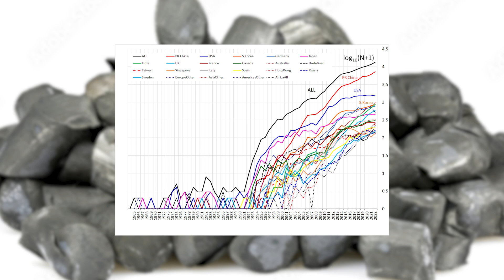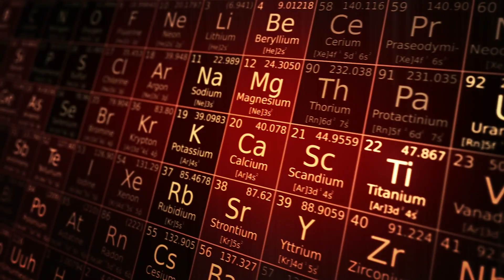Blue Lithium: The Future of Car Batteries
Lithium extraction from seawater, often referred to as “blue lithium,” offers a more environmentally friendly alternative to traditional lithium mining. This innovative method involves using advanced electrochemical processes to selectively extract lithium ions from seawater. One promising technique is the use of high-entropy alloy nanoparticles for electrocatalytic seawater splitting, which efficiently separates lithium from other ions1.
The benefits of extracting blue lithium include:
Sustainability: Unlike conventional mining, which can be environmentally damaging, extracting lithium from seawater minimizes ecological impact and preserves natural landscapes2.
Abundance: Seawater contains vast amounts of lithium, providing a virtually limitless supply to meet the growing demand for electric vehicle batteries2.
Cost-Effectiveness: New technologies are making the extraction process more efficient and cost-effective, reducing the overall expense of lithium production2.
By harnessing blue lithium, we can support the transition to renewable energy and electric vehicles in a more sustainable and environmentally responsible manner.
1: Stanford Report on new lithium extraction technology 2: Chemical & Engineering News on sustainable lithium extraction